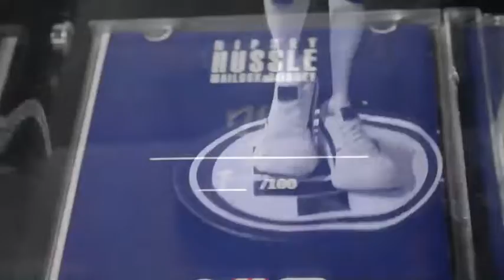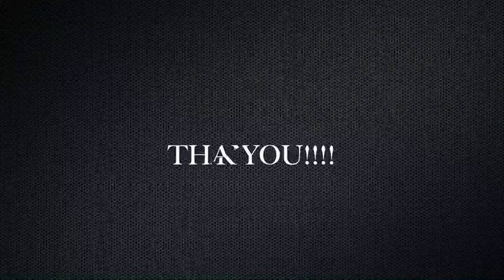Trap Museum Presents THE CHRISTOPHER WALLACE EXHIBIT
On Monday, October 11th, the culture deemed this date Christopher Wallace Day. This momentus occasion was celebrated at the Trap Music Museum with help from General Manager of Trap Music Museum and New York’s very own, Krystal Garner, Trap Music Museum’s co-Founder Bam, Art Extraordinaire Rich Bizarre and the Trap Music Museum Family.